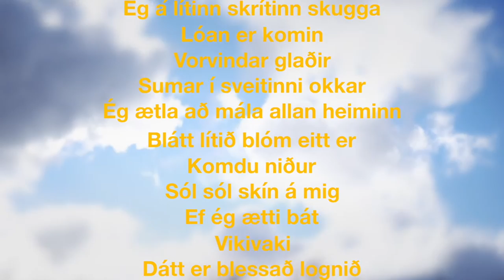Sumarkveðja - Hafdís Huld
Sumarkveðja er ný barnaplata frá Hafdísi Huld og Alisdair Wright. Á plötunni flytja þau safn sumarlegra laga í fallegum úrsetningum sem ættu að höfða til bæði barna og foreldra. Hægt verður að nálgast plötuna á öllum helstu streymisveitum frá 11. júní.
New Icelandic album coming out on 11th June!  A beautiful collection of traditional summer songs set in acoustic arrangements.